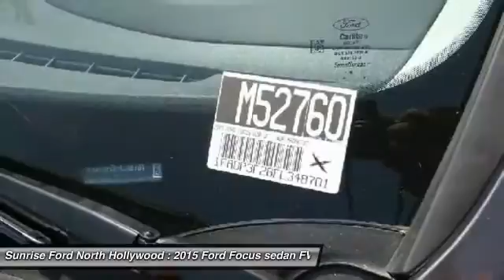2015 Ford Focus North Hollywood,Los Angeles,San Fernando Valley,Glendale,Burbank M52760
2015 Ford Focus 4DR SDN SE

5500 Lankershim Blvd.

SUNRISE FORD NORTH HOLLYWOOD, PROUDLY SERVING NORTH HOLLYWOOD, LOS ANGELES, SAN FERNANDO VALLEY, GLENDALE, BURBANK, AND SURROUNDING CALIFORNIA LOCATIONS THIS MAGNETIC GRAY 2015 Ford FOCUS IS EQUIPPED WITH A , AUTOMATIC TRANSMISSION, AND RECEIVES AN ESTIMATED 26 City/36 Hwy MPG. NORTH HOLLYWOOD CALIFORNIA 91601.